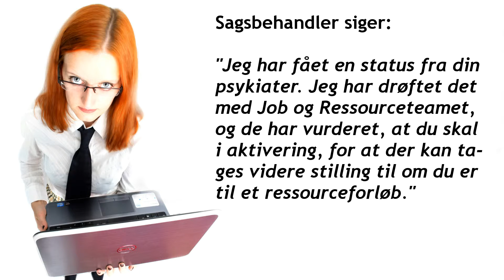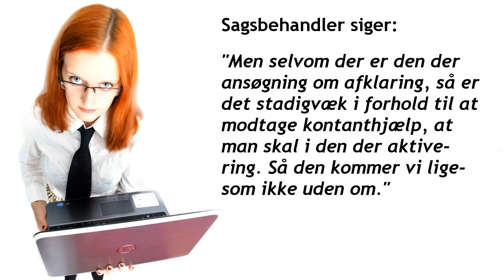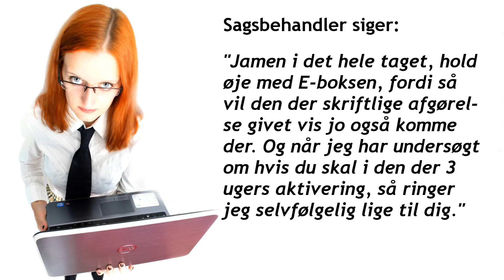Afgørelser udebliver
Dette er en video om en jobsamtale mellem Johnny Jensen, hans bisidder Jane Pihlmann og en sagsbehandler på Jobcenter København, Lærkevej 18, 2400 København NV den 26. juli 2016. Sagsbehandleren lover flere gange at tilvejebringe skriftlige afgørelser på de 2 mundtlige afgørelser, hun traf under selve mødet. De 2 afgørelser på hhv. krav (tvang) om 3 ugers aktivering og afklaring af Johnny Jensens arbejdsevne mhp. fleksjob er i december 2016 stadig ikke modtaget.